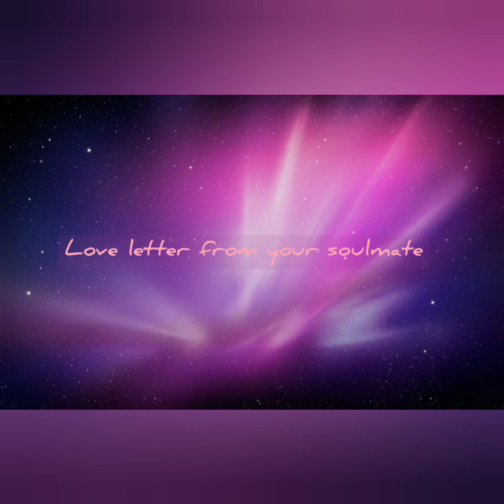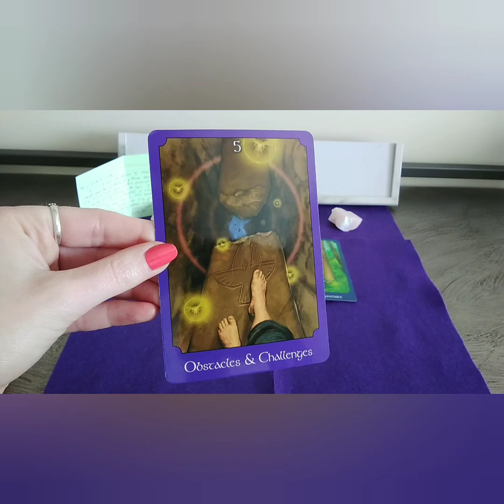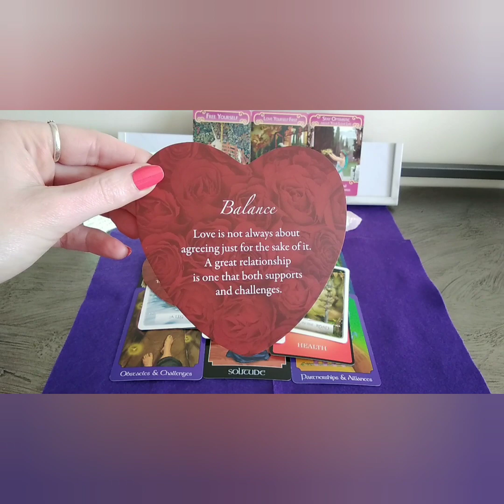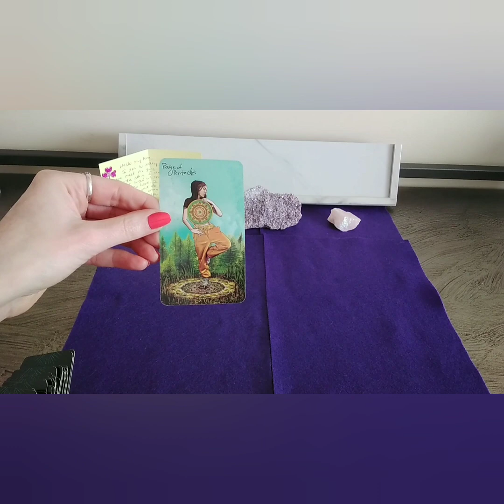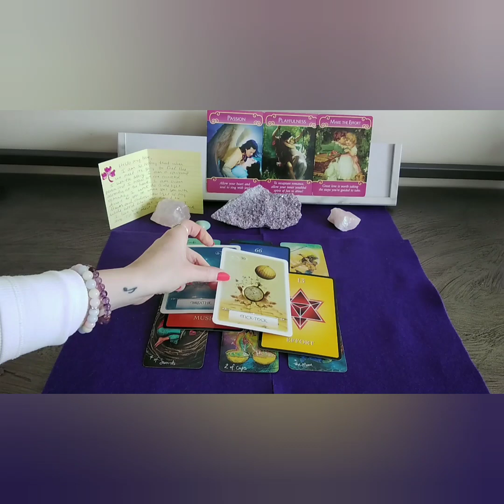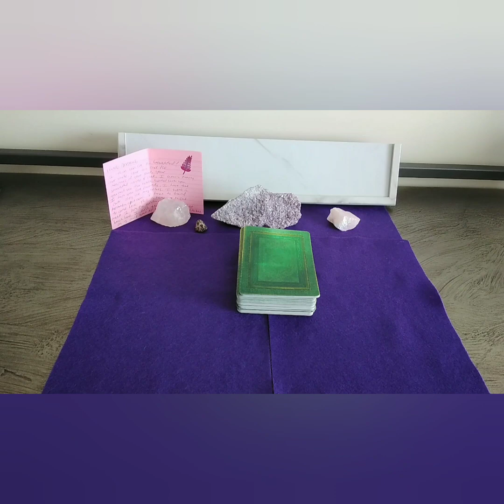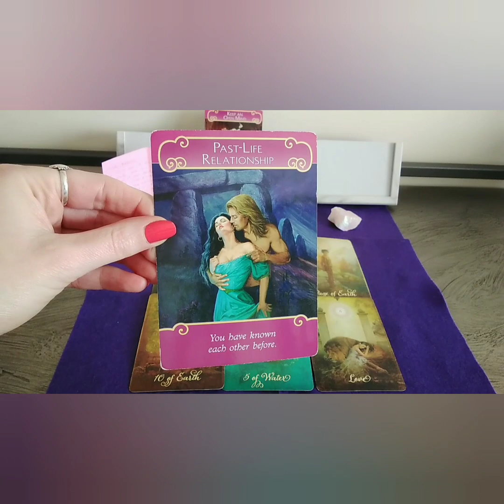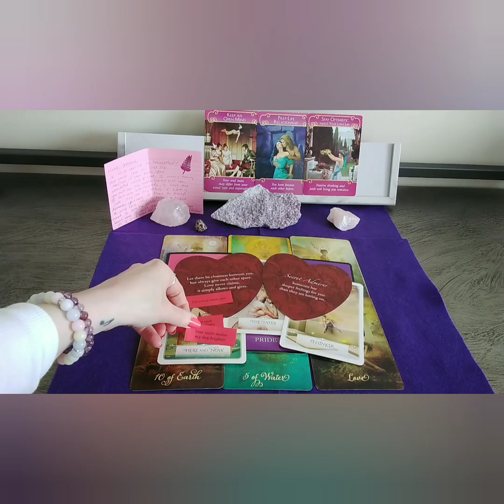💌 A LOVE LETTER FROM YOUR SOULMATE 💌 PICK A CARD LOVE READING 💓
Just wanted to say a huge thank you to everyone who is helping my channel grow ❤️

Welcome everyone back to my channel :) Hello to my new subscribers, my returning subscribers and anyone new who may be watching. I hope your having a wonderful day. I am here to do another pick a card reading for you.

Enjoy. Love, light and abundance to all :)

🌟TIME STAMPS🌟
PILE 1 - 0:52
PILE 2 - 11:25
PILE 3- 22:11

Decks used for this reading:
The Lovers Oracle Cards
The Spellcasting Oracle Cards
The Good Tarot
The Psyhic Tarot
The Romance Angel Oracle Cards